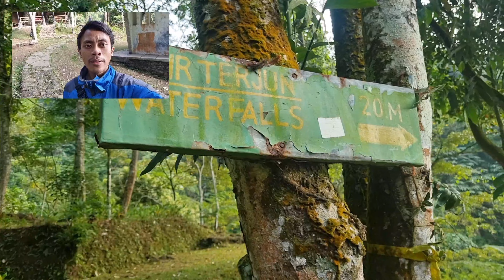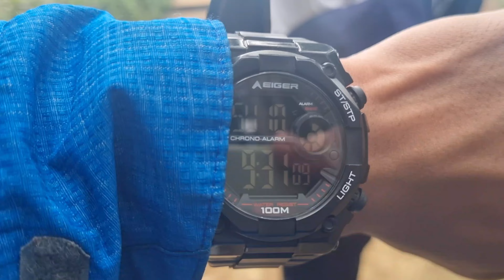WARGA BOGOR WAJIB KESINI, JARANG JARANG ADA CURUG NO PUNGLI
Cukup bayar Campingnya aja, free masuk ke curug dua undak ini

lokasi TNGHS Cidahu

fasilitas lengkap
toilet
musola
warung